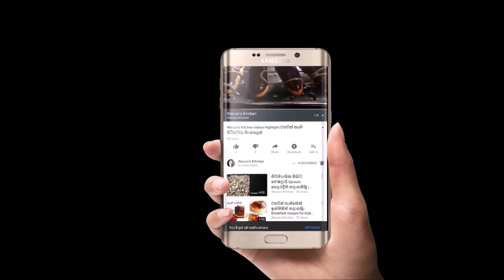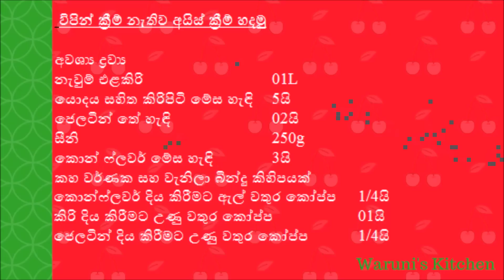විපින් ක්‍රීම් නැතිව වැනිලා අයිස් ක්‍රීම් හදමු / Vanila/Milk ice Cream without wipping Cream